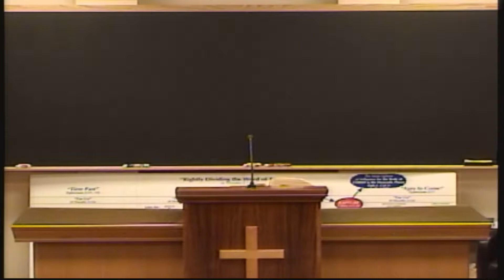Understanding Israel Lesson 50